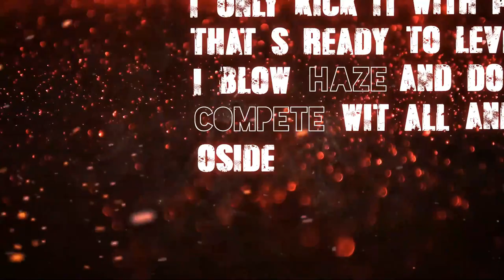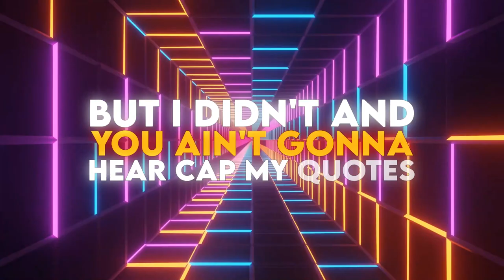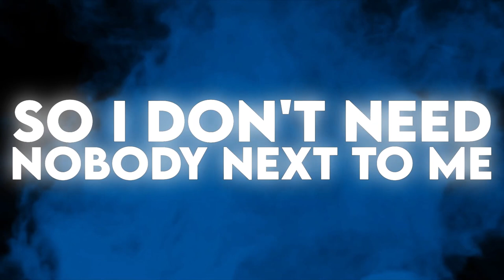OUT WEST - Nitro Da Kid (Official Lyric Video)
"OUT WEST" is out NOW and available on all streaming services including Spotify, Apple Music & Tidal! Anywhere you listen to music search OUT WEST by Nitro Da Kid and add my 5th digitally distributed Single to your playlist! This is only the 5th of many songs I'm going to be adding to my Spotify playlist! I really appreciate y'all support y'all keep me goin crazy!